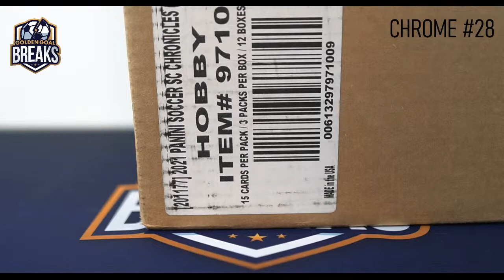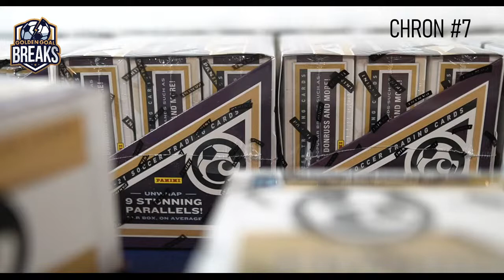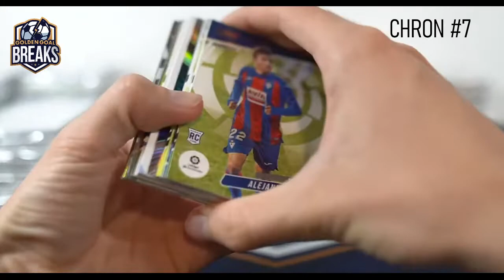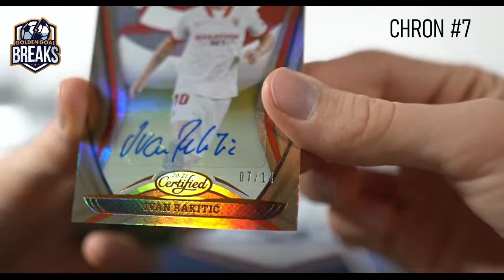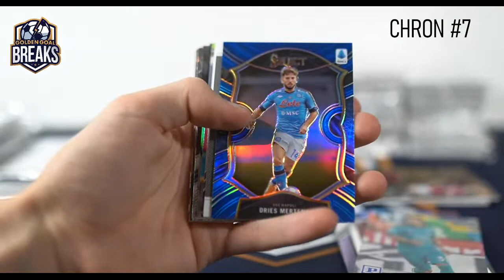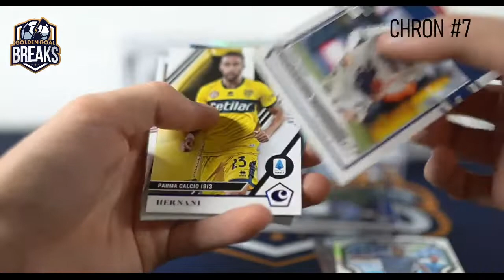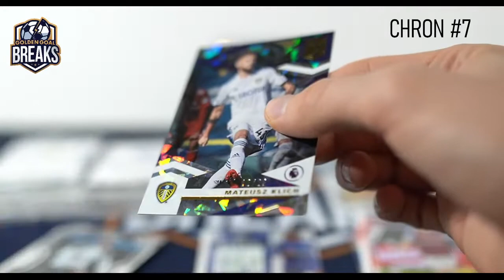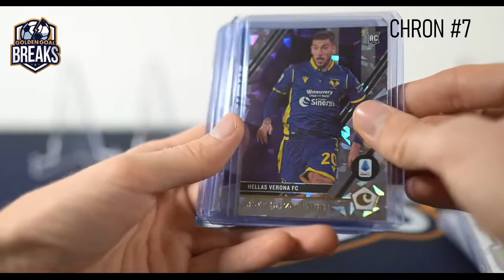GOLDEN GOAL BREAKS LIVE STREAM